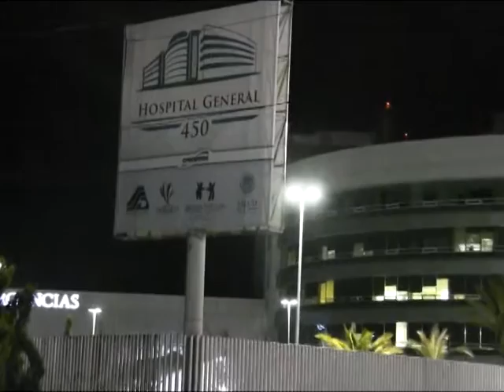Fue acuchillado por Christian y otros dos pandilleros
Fue acuchillado Jesús Moisés Barraza Gaytán, de 18 años de edad, con domicilio en esta ciudad capital, por un sujeto al que sólo identifica como Christian, quien le dio casería junto a dos cómplices quienes lo interceptaron en una de las calles de la colonia Gobernadores de esta ciudad, mismos que sin mediar palabra lo golpearon y lo agredieron con armas punzocortantes.

De emergencia fue internado  para recibir atención médica al Hospital General 450 de la ciudad de Durango, presentando al momento de su registro una herida contuso-cortante en la región frontal lado derecho. Por su parte los agresores se escaparon de la escena, pero ya son buscados por los elementos de la Dirección Estatal de Investigación (DEI), para que respondan por sus actos.